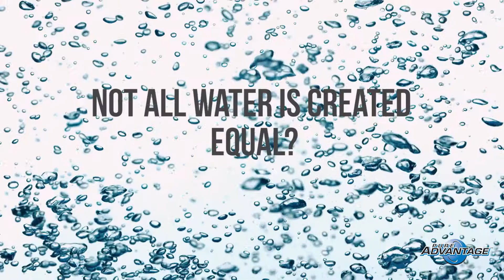The best supplement for Hydration - Hydr8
Are you looking for an effective sports drink that is free from Caffeine? Hydr8 is stimulant free. 100% Natural, No Artificial Sweeteners, Colors or Flavors and Gluten FREE! Each serving of Hydr8 supplies 100% RDA of B1, B3 & B12 to help you power through your workout. With the perfect blend of simple and complex carbohydrates to give you rapid energy now and sustained energy later!

Hydr8 is a convenient great tasting effervescent drink mix that supplies 7 Essential Vitamins plus Electrolytes, Amino Acids for recovery, Simple & Complex Carbohydrates.